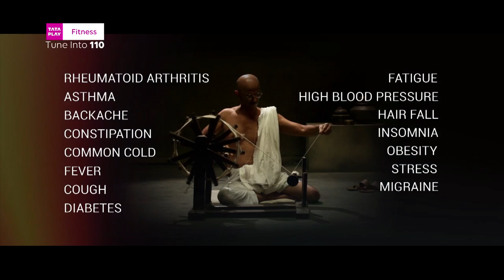Tata Play Fitness | Self-Cure with Naturopathy a series inspired by Gandhi's holistic lifestyle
Mahatma Gandhi believed that illness and disease could be prevented and cured naturally. Inspired by Gandhi's holistic lifestyle, Doctor Mickey Mehta offers a special series called "Self Cure with Naturopathy." In this segment, you can learn how diseases such as rheumatoid arthritis, asthma, backache, constipation, the common cold, fever, cough, diabetes, fatigue, high blood pressure, hair loss, insomnia, obesity, etc., can be cured at home with simple yoga poses and home remedies.

About Tata Play:
Tata Play is one of India's leading content distribution platform providing Pay TV and OTT services with a single Tata Play subscription. The platform currently has more than 600 channels & services (HD, SD, interactive services, and movie showcase) and 13 premium entertainment apps, with Netflix recently being added into the mix. Additionally, Tata Play offers interactive services that have been customized for the Indian market. Some of these include Tata Play Videshi Kahaniyan, Tata Play Romance, Tata Play Classic TV, Tata Play Comedy, Tata Play Music, Tata Play Fitness, Tata Play Dance Studio, and many more.